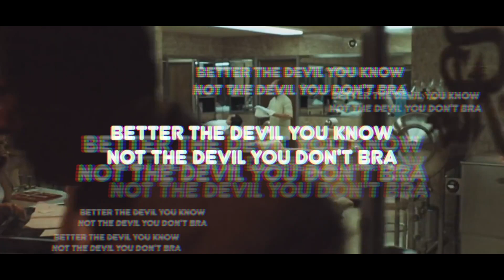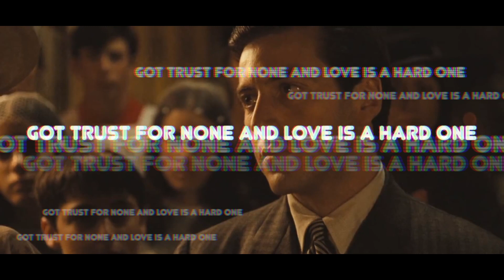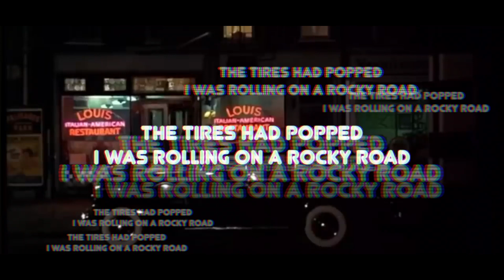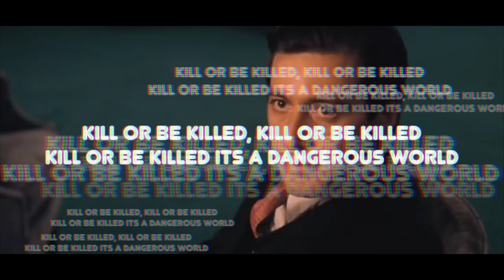Denots - Godfather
Produced by Dr Cuz
Mixed and Mastered by Nebs Beats
Visuals by HRO Productions